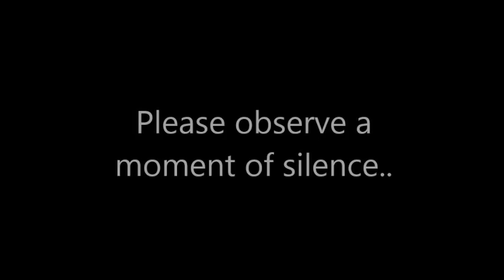Pirate News: January 28, 2016